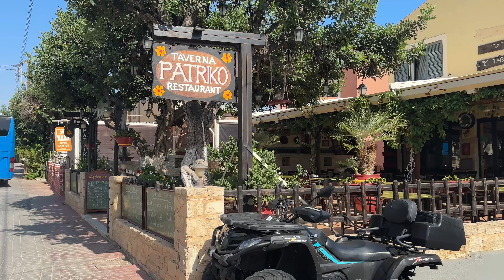Vid 8 - Crete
Port day 8
Crete.  Hired a car for the day and relived a few memories from our time living and working there.
Koutoloufari, old Hersinisoss (lunch at Myrtos) Stallis,  Piskopiano and of course Analipsi.  Taking both the new road and the old airport road past Gouves and Kokini La Hani was a must.  Fabulous to catch up with old friends and relive some good times.   Seems to be a lot warmer today too and officially the hottest day of the r cruise thus far.  In fact melted again today so lots of water shade and a much needed dip in the pool was called for the rest of the day.
Evening ents was the million dollar quartet cast singing some broadway classics with the style of Jerry Lee Lewis,  Johnny Cash,  Elvis and Carl Perkins.  Monica allowed however was a phenomenal show.
(phone software  has juggled a little and does not show full pic’s however I am sure you will work it out LOL)